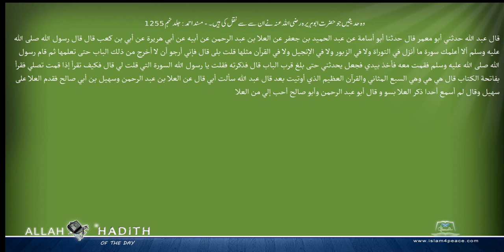وہ حدیثیں جو حضرت ابوہریرہ رضی اللہ عنہ نے ان سے سے نقل کی ہیں ۔ مسند احمد Musnad Ahmad Islam4Pe